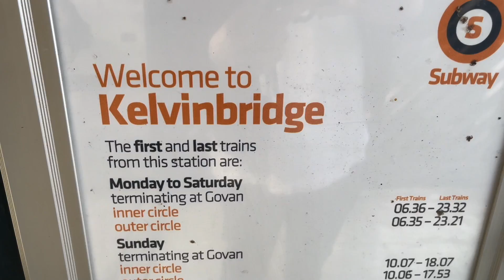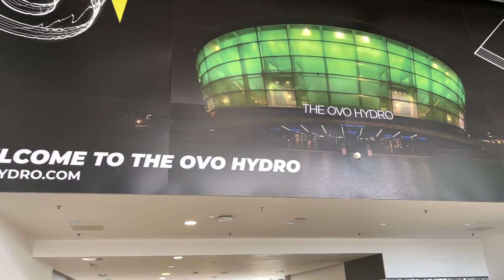Billie Eilish LIVE OVO Hydro Glasgow 14/06/2022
Highlights from Billie Eilish's Happier Than Ever World Tour in Glasgow. With support from Jessie Reyez.